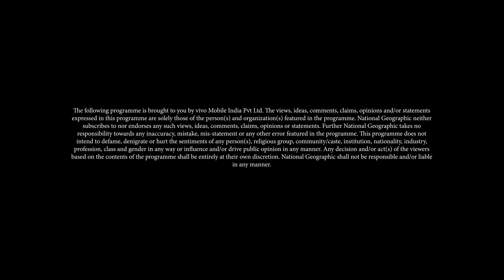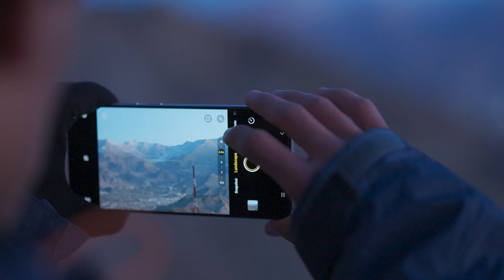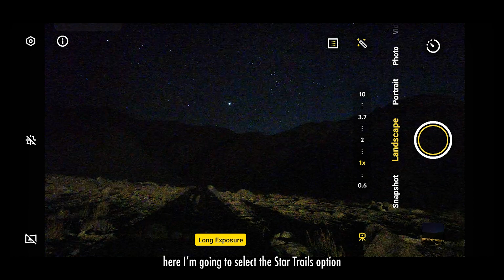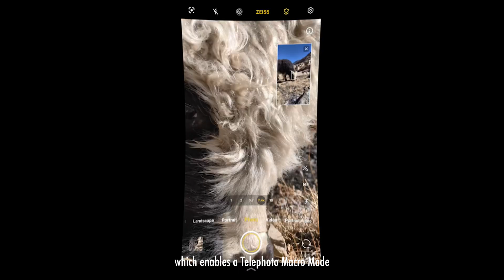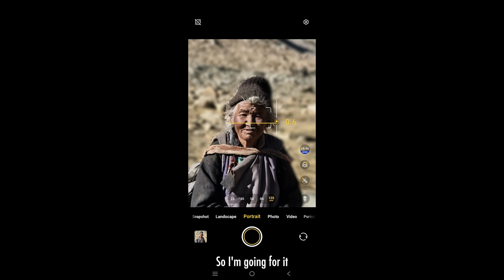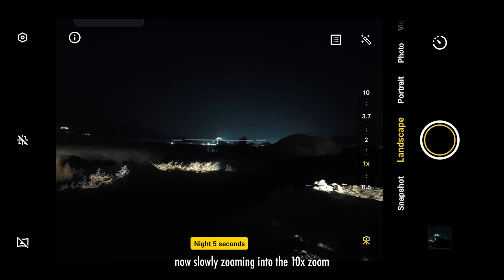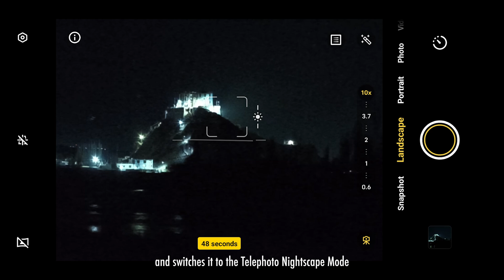Xplore the Xtreme with the vivoX200Series | Ladakh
This episode shows how Prathamesh Jaju - an astrophotographer captures beautiful pictures in his 3-day journey to Ladakh and how he uses the Vivo X200 to capture these images while facing various challenges.